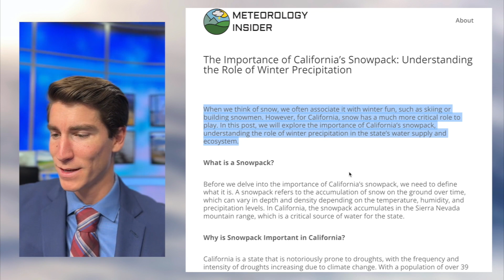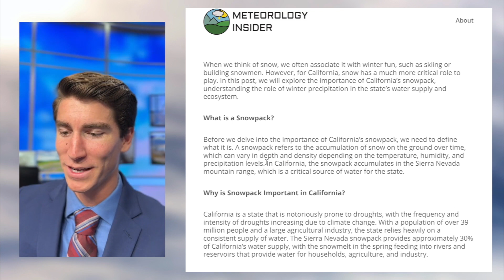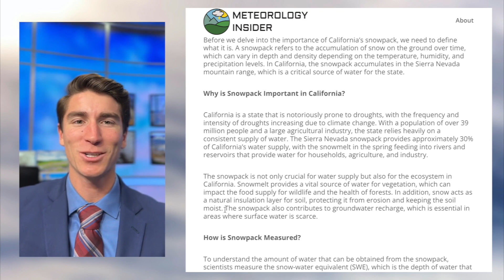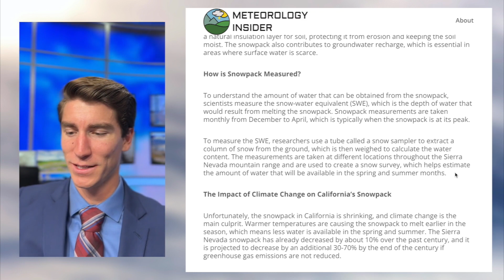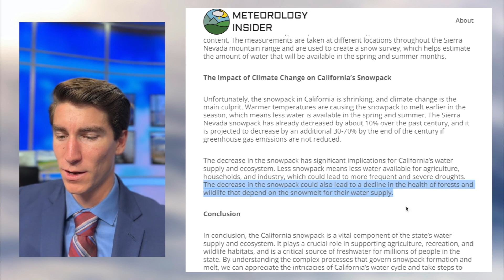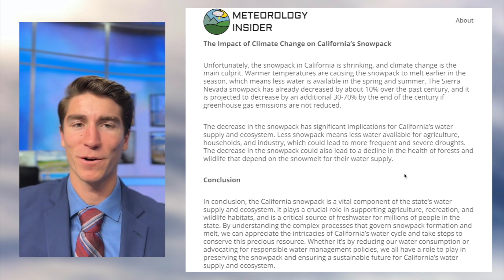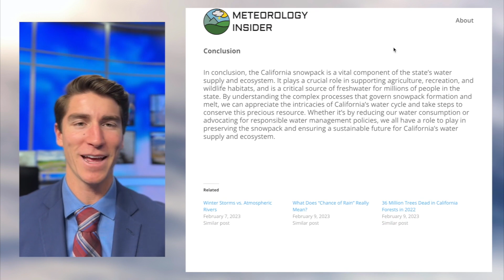The Importance of California’s Snowpack: Understanding the Role of Winter Precipitation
When we think of snow, we often associate it with winter fun, such as skiing or building snowmen. However, for California, snow has a much more critical role to play. In this post, we will explore the importance of California’s snowpack, understanding the role of winter precipitation in the state’s water supply and ecosystem.

What is a Snowpack?

Before we delve into the importance of California’s snowpack, we need to define what it is. A snowpack refers to the accumulation of snow on the ground over time, which can vary in depth and density depending on the temperature, humidity, and precipitation levels. In California, the snowpack accumulates in the Sierra Nevada mountain range, which is a critical source of water for the state.

Why is Snowpack Important in California?

California is a state that is notoriously prone to droughts, with the frequency and intensity of droughts increasing due to climate change. With a population of over 39 million people and a large agricultural industry, the state relies heavily on a consistent supply of water. The Sierra Nevada snowpack provides approximately 30% of California’s water supply, with the snowmelt in the spring feeding into rivers and reservoirs that provide water for households, agriculture, and industry.

The snowpack is not only crucial for water supply but also for the ecosystem in California. Snowmelt provides a vital source of water for vegetation, which can impact the food supply for wildlife and the health of forests. In addition, snow acts as a natural insulation layer for soil, protecting it from erosion and keeping the soil moist. The snowpack also contributes to groundwater recharge, which is essential in areas where surface water is scarce.

How is Snowpack Measured?

To understand the amount of water that can be obtained from the snowpack, scientists measure the snow-water equivalent (SWE), which is the depth of water that would result from melting the snowpack. Snowpack measurements are taken monthly from December to April, which is typically when the snowpack is at its peak.

To measure the SWE, researchers use a tube called a snow sampler to extract a column of snow from the ground, which is then weighed to calculate the water content. The measurements are taken at different locations throughout the Sierra Nevada mountain range and are used to create a snow survey, which helps estimate the amount of water that will be available in the spring and summer months.

The Impact of Climate Change on California’s Snowpack

Unfortunately, the snowpack in California is shrinking, and climate change is the main culprit. Warmer temperatures are causing the snowpack to melt earlier in the season, which means less water is available in the spring and summer. The Sierra Nevada snowpack has already decreased by about 10% over the past century, and it is projected to decrease by an additional 30-70% by the end of the century if greenhouse gas emissions are not reduced.

The decrease in the snowpack has significant implications for California’s water supply and ecosystem. Less snowpack means less water available for agriculture, households, and industry, which could lead to more frequent and severe droughts. The decrease in the snowpack could also lead to a decline in the health of forests and wildlife that depend on the snowmelt for their water supply.

Conclusion

In conclusion, the California snowpack is a vital component of the state’s water supply and ecosystem. It plays a crucial role in supporting agriculture, recreation, and wildlife habitats, and is a critical source of freshwater for millions of people in the state. By understanding the complex processes that govern snowpack formation and melt, we can appreciate the intricacies of California’s water cycle and take steps to conserve this precious resource. Whether it’s by reducing our water consumption or advocating for responsible water management policies, we all have a role to play in preserving the snowpack and ensuring a sustainable future for California’s water supply and ecosystem.